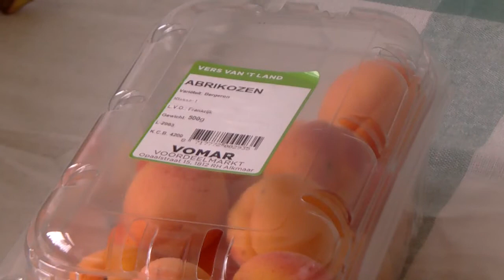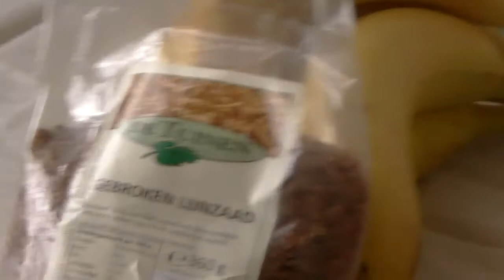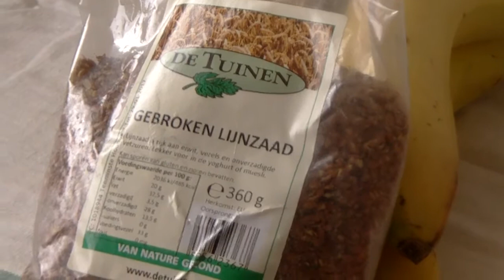*ABRIKOZEN BANAAN SMOOTHIE* GEZOND EN LEKKER!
Bekijk mijn heerlijke ABRIKOZEN EN BANAAN SMOOTHIE MET GEBROKEN LIJNZAAD.

Ben je ook benieuwd welke hulpmiddelen ik gebruik? Zie onder referenties!

DEFINITIES:

ANTIOXIDANTEN: Antioxidanten is een verzamelnaam voor stoffen zoals de vitamines E en C, spoorelementen zoals seleen en bioactieve stoffen, zoals aanwezig in groente en fruit. Antioxidanten vangen vrije radicalen weg. Dit zijn agressieve stoffen die in ongunstige gevallen schade kunnen geven aan cellen en weefsels.

RIBOFLAVINEN: Vitamine B2 (is een belangrijk vitamine voor veel stofwisselingsprocessen. Riboflavine

OMEGA 3: essentiële vetzuren, hebben een ontstekingsremmende werking komen voor in o.a zalm, linoleenzuur en lijnzaadolie, Positieve invloed op huid en vacht.